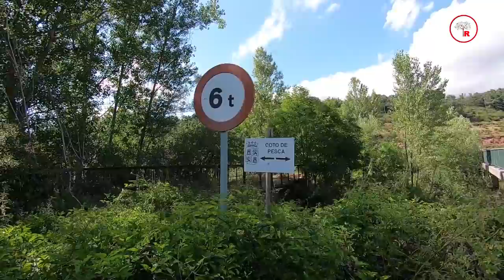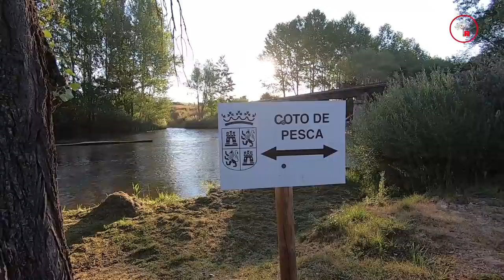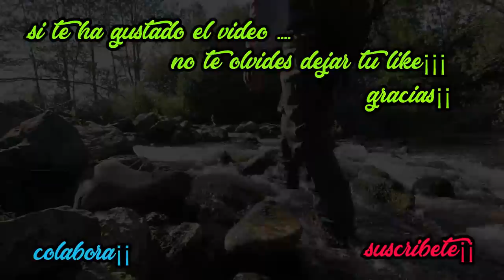MI VIAJE DE PESCA POR EL RIO PISUERGA #2020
En este video podréis ver una fantástica aventura de varios días por la cuenca del rio Pisuerga¡¡¡ Un viaje que no te dejara indiferente¡¡ te lo vas a perder?

En este video podréis ver una jornada de pesca de truchas a vinilo...en un rio muy pequeño¡¡ te lo vas a perder¿

VIDEOS CADA DOS SEMANAS ¡¡¡ LA SEMANA QUE NO SE SUBA VIDEO  EN YOUTUBE HABRA UN MINI VIDEO PROMOCIONAL( EN NUESTRAS REDES SOCIALES )REVELANDO DE LO QUE TRATARA LA PROXIMA SEMANA...NO LO DUDES Y SIGUENOS; Y NO TE PERDERAS NADA¡¡

Señores no olviden dejarme sus preguntas y  compartir mis  videos,gracias.

Track: Sarah Jansen - Far Away

HASTA PRONTO¡¡